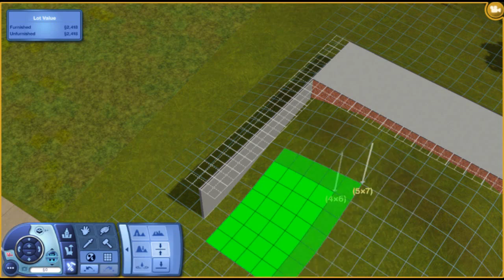The Sims 3 Tutorial : How to Build Into Hills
This is a very quick tutorial. I was asked this a couple of times, I use it in my last couple of homes.  It's very simple but hard to explain so i hope this helps.  i show two ways i do this.